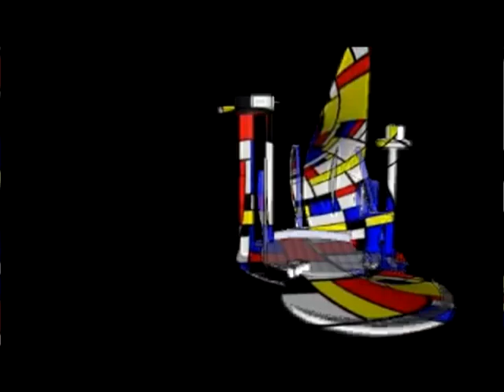Example of Junior Eurovision stage-Macedonian entry